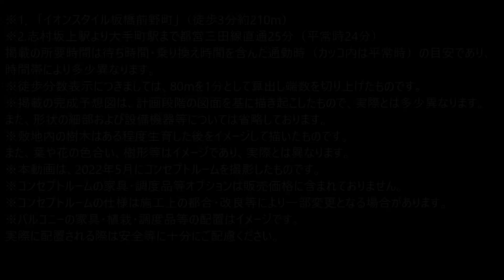【シティハウス志村坂上】コンセプトルームご紹介動画 住友不動産のマンション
◆「シティハウス志村坂上」の物件詳細ページはこちら